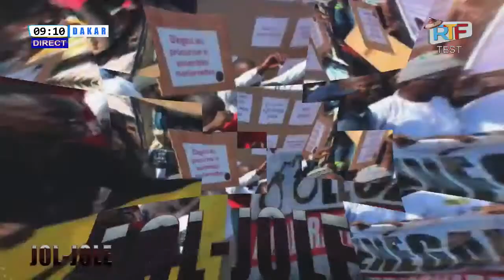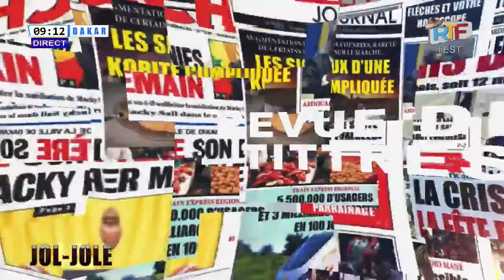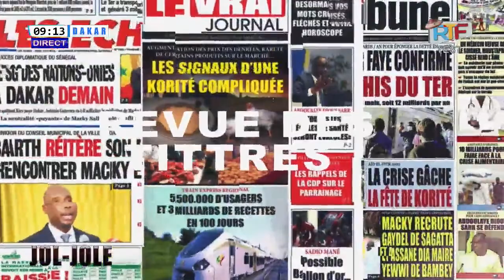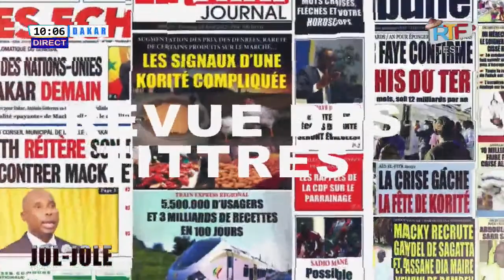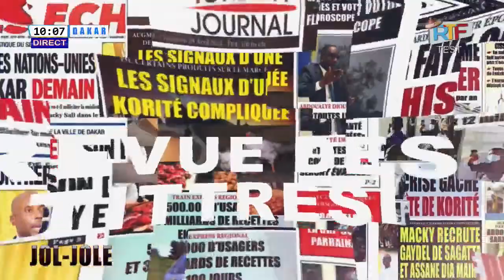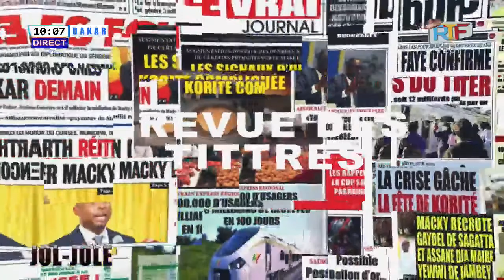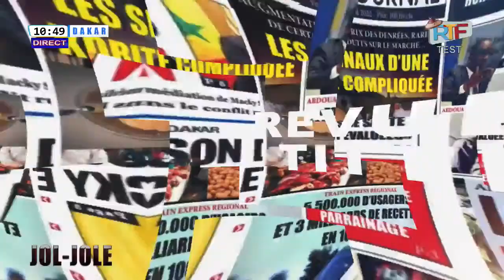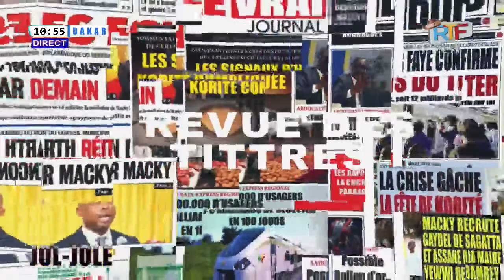JOL JOLE AVEC IBRAHIMA KEBE DU 29 JUIN 2022